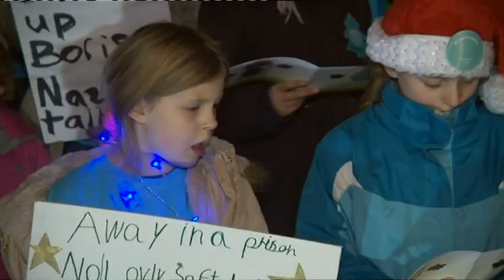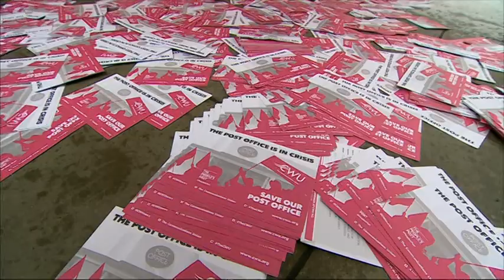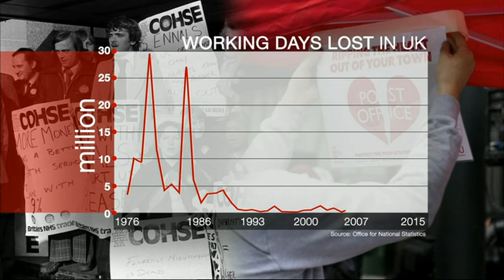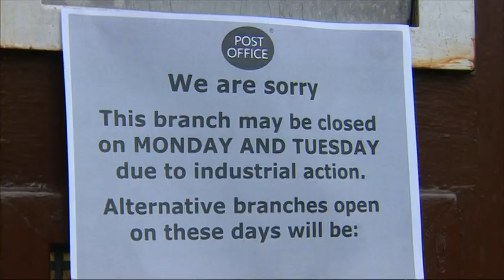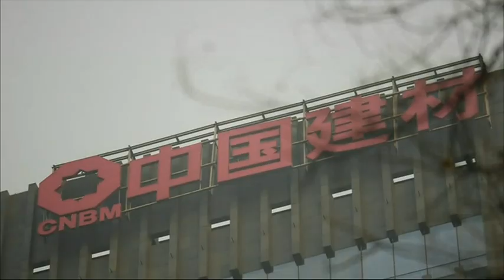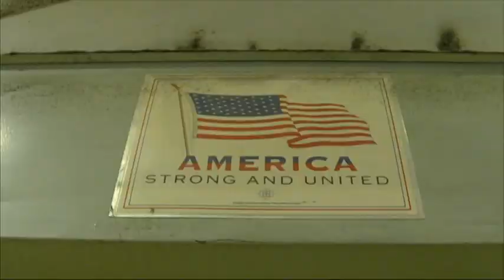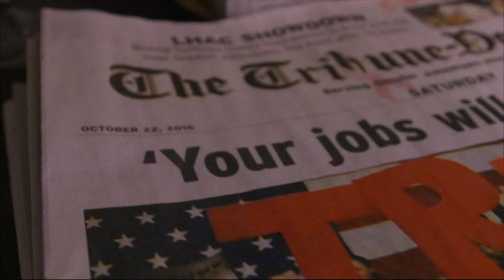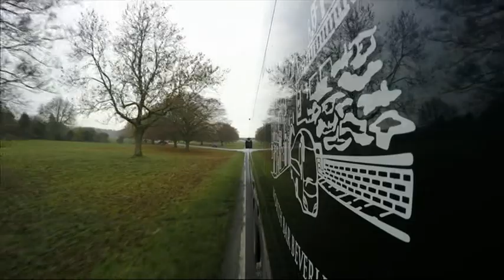20161219 2200 BBC News at Ten